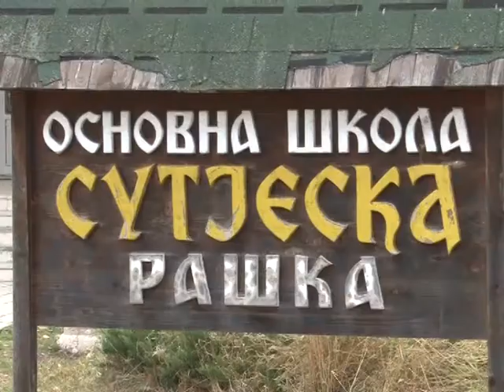Obuka za timove u borbi protiv narkomanije